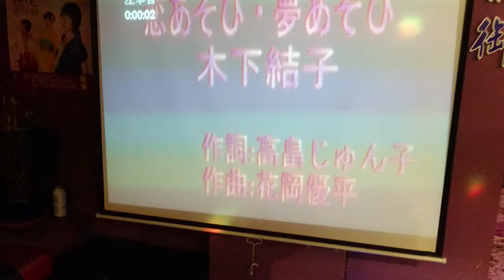戀 遊び夢遊び〈李麗珠）馥御留影２Ｏ１６一１１一２９